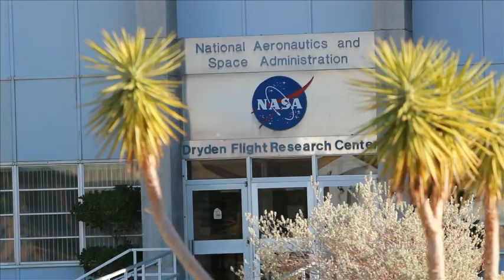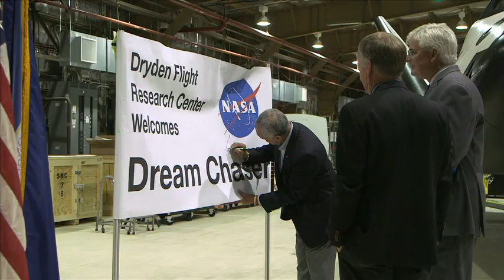NASA Administrator Charlie Bolden showcasing Dream Chaser - Dryden Flight Research Center - May 2013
[video & text: NASA]

During a visit to NASA's Dryden Flight Research Center on May 22, 2013, NASA Administrator Charlie Bolden spoke at a media event showcasing Sierra Nevada Corporation’s (SNC) Dream Chaser flight test vehicle that had recently arrived at the center. Bolden, a former Marine Corps pilot and space shuttle astronaut, also flew a simulation of the Dream Chaser's approach and landing profile at Dryden.